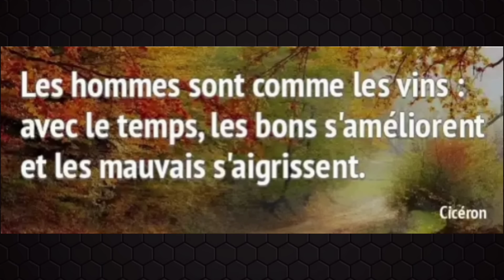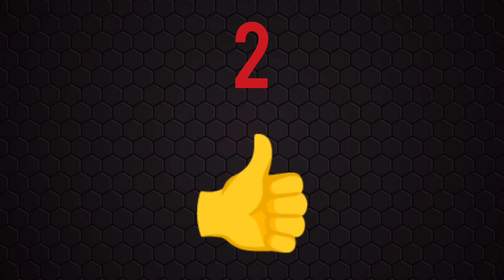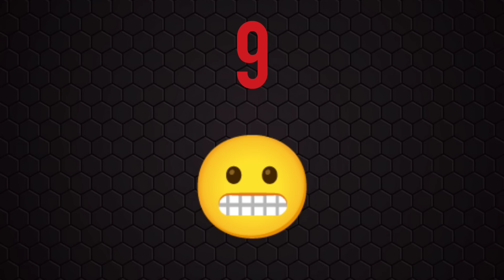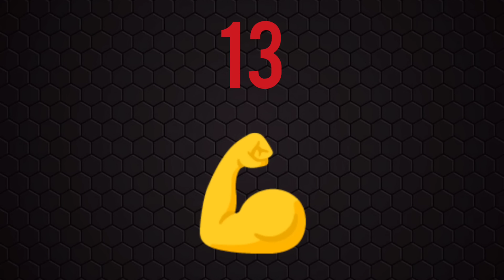PRONOSTIC QUINTE DU JOUR JEUDI 7 SEPTEMBRE 2023 PMU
PRONOSTIC QUINTE DU JOUR JEUDI 7 SEPTEMBRE 2023 PMU  BENOITREKIN YOUTUBE comment gagner de l'argent ?... DIRECTION PARIS LONGCHAMP ! Pour le prono et l'analyse du QUINTE du jour par BENOITREKIN pmu pour LE PRIX DE LA GALERIE DES VARIÉTÉS ! PLAT, 1400 mètres, 16 partants, réunion 1 course 5 ! Bonne chance à tous ! Gagner argent ! Choppez le moi dans l'ordre ce Quinté !!!

TICKETS VIP de BENOITREKIN ! Clique ici :
➡️ benoitrekin.fr ⬅️